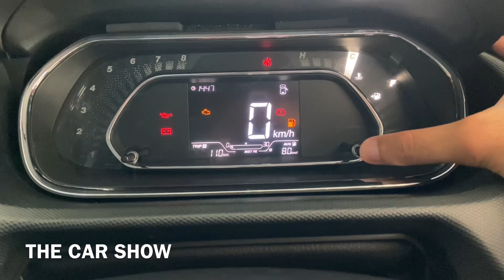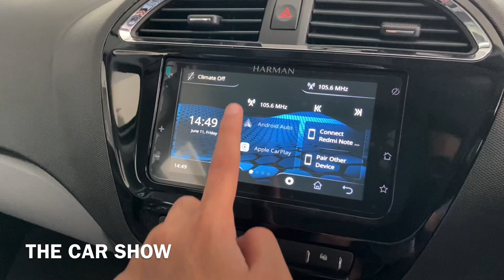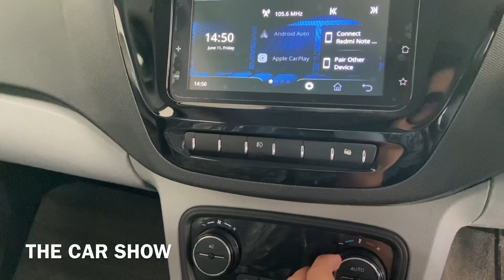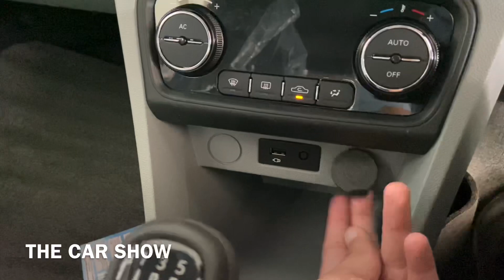2022 Tata Tiago | Tiago XZ Plus | Top Model Petrol Manual | Detailed Walkaround Video! 🔥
2021 Tata Tiago | Tiago Xz Plus (XZ+) | Petrol Manual | Top model | Rs. 6.33 L | White Colour

|| Detailed Walkaround Video in Hindi, Review, Features, Interiors, Exteriors, Colours, Engine options, Ex-Showroom price and On Road price.

Tiago Manual Variants ( Petrol / Diesel ) :

XE :
XZ + DT :

Tata Tiago Automatic Variants (AMT) :

XZA Plus AMT  :
XZA+ DT AMT :

Gears I use :
* Mini Tripod
* Secondary Phone

Hello Guys, I am Kunwar Nagpal and I welcome you all to my YouTube channel “ The Car Show “.

Here, I will be posting videos of all the latest cars available in the market and will also cover all of their variants as well and in addition I will be posting videos of Car Accessories, Car Modifications, Car Reviews, Car News , Vehicle Ownership Experience and I will also try to cover second hand / used car market in Chandigarh.🚘